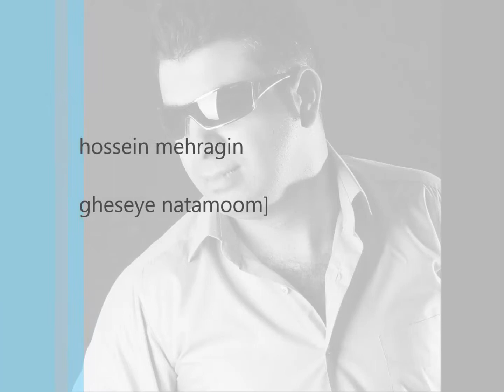hossein gheseye natamoom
hossein mehragin